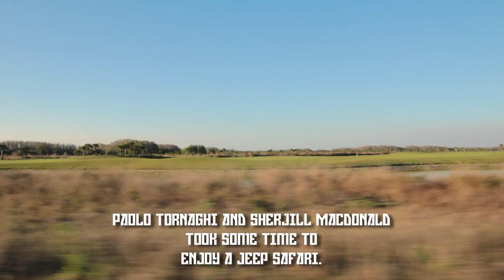Paolo Tornaghi and Sherjill MacDonald Jeep Safari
While in Ave Maria last week, forward Sherjill MacDonald and goalkeeper Paolo Tornaghi used some of their downtime to take in the nature near the Everglades...